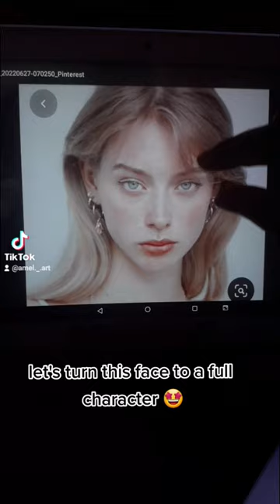sketch | how i turned a face from Pinterest to a full charachter 🖤